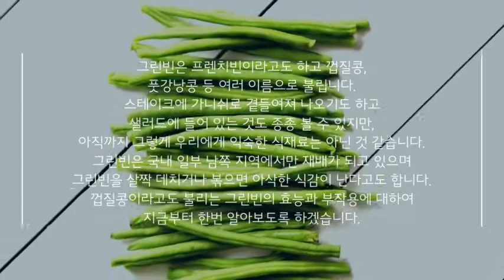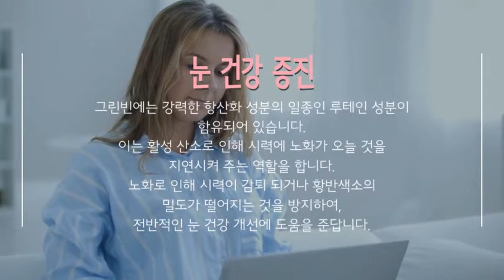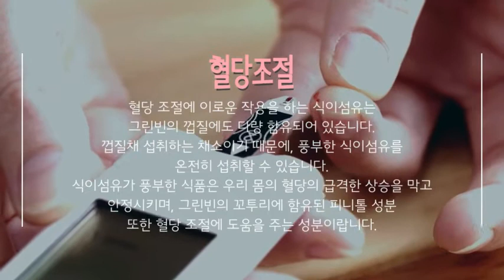그린빈스 효능과 부작용 드시기전에 확인하세요~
안녕하세요^^
이번 시간에는 그린빈스 효능과 부작용을 알아보았는데요...